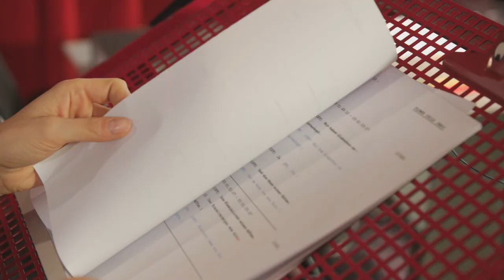FERDINAND - GEHT STIERISCH AB! | Special Clip: Mirjam Weichselbraun | Ab 14. Dezember 2017 im Kino!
Bulle Ferdinand (Stimme im Original: John Cena, deutsche Stimme: Daniel Aminati) ist ein gemütlicher Typ und hat keine Lust, gegen blöde Matadoren in die Arena zu steigen. Viel lieber verbringt er Zeit mit seiner quirligen Ziegenfreundin Elvira (Kate McKinnon) und seiner jungen menschlichen Freundin Nina, die stets von ihrem Hund Paco (Jerrod Carmichael / Ben Blümel) begleitet wird. Oder Ferdinand schnuppert an Blumen und schlendert gemächlich über seine Weide. So führt der Stier ein glückliches Leben auf einem Bauernhof irgendwo in Spanien. Doch dann wird der sanftmütige Ferdinand von einer Biene gestochen, was ihn für einen Moment aus der Fassung bringt und dafür sorgt, dass ihn alle für ein gefährliches Tier halten. Kurzerhand wird er nach Madrid verfrachtet, wo er am Stierkampf teilnehmen soll. Wie kommt er aus dieser Nummer bloß wieder raus? Nun, zum Beispiel mit seinen Freunden!